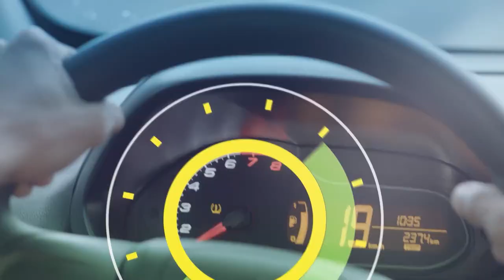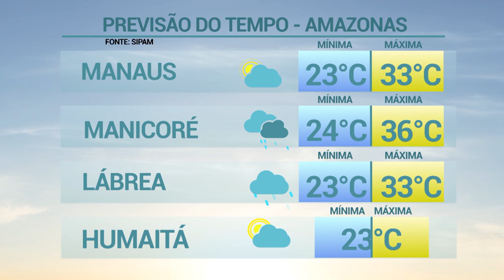6 Horas Notícias – 03 10 2019 01º Bloco